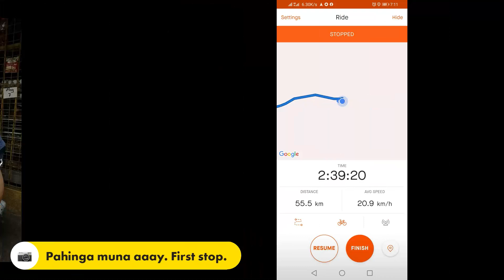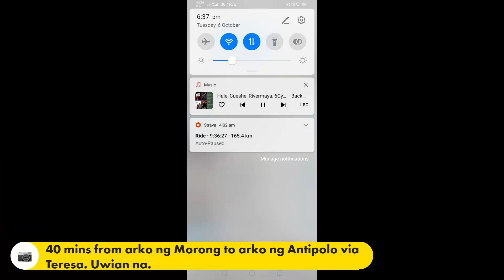Bitbit River - Timberland - Teresa - First long rides wearing cleats shoes | Relive CC 201 km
Eto yung una kung rides na naka cleats. Solid ahon. Sulit ang cleats.